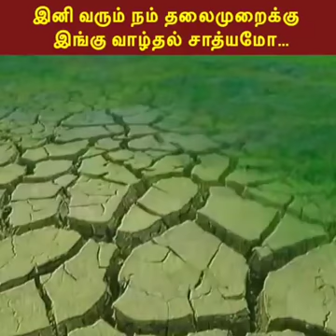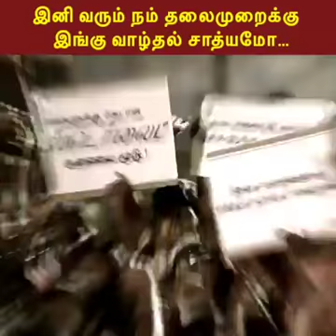இனி வரும் நம் தலைமுறைக்கு இங்கு வாழ்தல் சாத்தியமா....